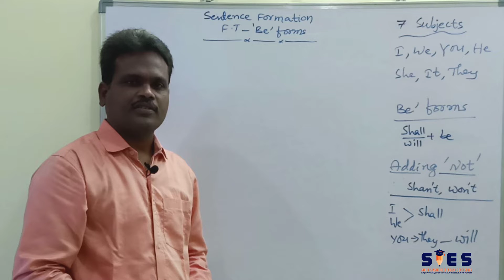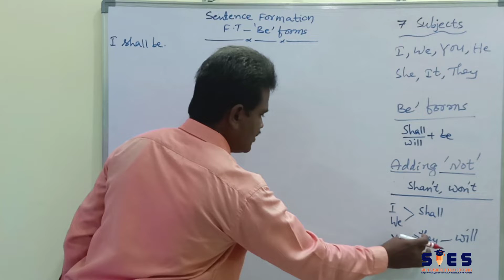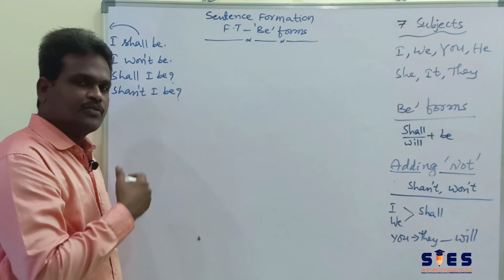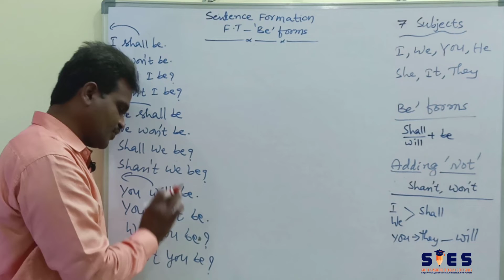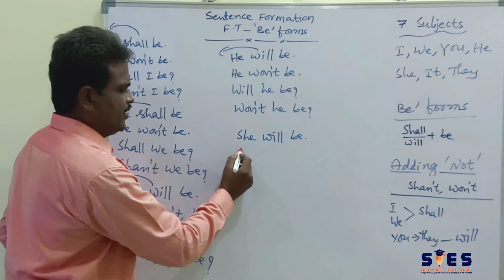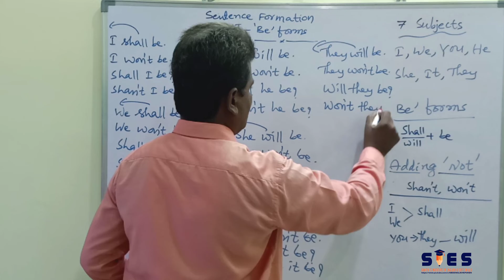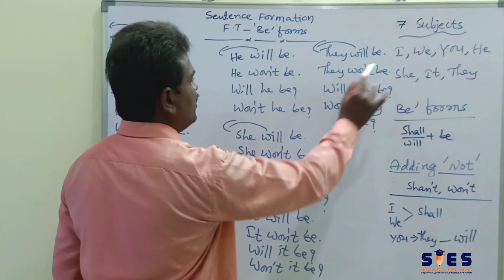how to form sentences using beforms shall be/will be sies spoken english Lesson-12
how to form sentences using be forms in english shall be/will be sies spoken english Lesson-12 Spoken english in telugu SIESENGLISHSPOKEN Sahithi's Institute of English and Soft Skills Sahithi srinivas spoken english

One can learn sentence formation using be forms in english. They are useful for learning spoken english in telugu. It is a part of SIES spoken english through telugu. It is also a part of English grammar and one can learn 4 types of sentence formations in english. how to pronounce with short forms of sentences is also explained for learning Spoken English as Lesson-12. It is explained connecting to Telugu people's mindset to speak in English. One can learn these sentence formations very easily and become oneself ready to use be forms in speaking English.

This video is made out of my learning and research. It is an innovative and creative method for Telugu people to become english speakers overcoming all barriers of English learning. It is also proved method by which I have been teaching for the last two decades. The present video is only a part not a full one.  Just I have started my YouTube journey to share my experiences with regard to teach Spoken English in Bi-Lingual Structural Method, Psychological Process and Learn by Doing System to help the needy. If anything found in appropriate, please understand that it happened by overlook/by mistake. Kindly bring to my notice for amendment. No issues, please.

Trainer's Profile:

I am Kanumarlapudi Srinivasu, a Lecturer in English, Spoken English Trainer/Director of SIES and teacher trainer for over two decades. I have extended my services, in private Junior and Degree colleges and Contact JL/Guest faculty in GJC(G), Mahabubabad. Extended services for the benefit of the students very sincerely and devotedly. Very soon, my teaching English has become my passion and no looking back. Everything is good going. I have got State level results, Name, fame...etc The best thing I feel is that people named me after Sahiti Srinivaas and have been called by the same name still. It's a pride feeling ever in my life that my institute name has become my surname. In a row, I have received the best Dst Lecturer award by Pvt Junior Colleges Association, Telangana and Vavi Laxmi Narayana Couple's Club Mahabubabad and so on...

Launching of SIE/ Turning into SIES

I founded Sahithi's Institute of English in the year 2000 with the aim of teaching English to one lakh people. I continued my services teaching English Grammar, Spoken English. Since then I have taught Spoken English for more than 45,000 people. Those who have completed the training, have proved themselves to be capable of doing well, settling down in jobs and real life in India and abroad. They had been living satisfactorily.

In course of time, there are lot many changes. The courses must be updated and changed with changes. Due to these unavoidable situations, I sometimes need to set right the attitude of the learners, extend instruction in psychological process and make them learn in learn by doing method. It is all for giving assured outcome. To meet with those challenges, the courses are to be offered with the mixture of soft skills. Thus, I added Soft Skills into the syllabus. Then onwards SIE is SIES.

With this encouragement and inspiration, I have planned to serve more people in all possible ways to help them. I feel the social media especially You Tube is the better choice.

Training Method

I offer 'Spoken English' as a training course. There is a specific syllabus for this. The combination of teaching and practice is an ongoing process. My way of teaching is quite different from the regular one. The learners' practice is the lifeline of the learning. That is why I am a facilitator rather than a teacher and a speaker.I train the learners according to their level. Whether the candidate is a student, an employee, or a homemaker, English is well-learned and easily speak in English. All that is required is the quest to learn and the submissive activity. Finally, I say that I make the learners do the things in a different way.